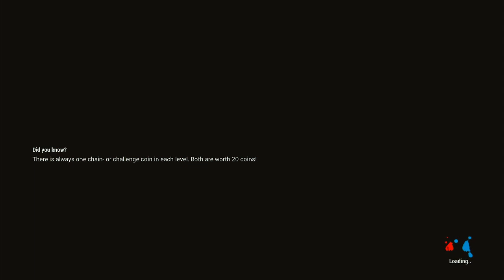Why Would I Put Food In My Pocket?!: Shift Happens - Part 8 (ft. My Girlfriend)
Join me and my girlfriend, Emily, as we play the adorable game; Shift Happens. Now we are moving into the forest area and Emily has asked me the weirdest question in our relationship.